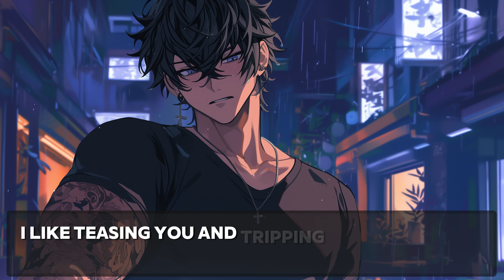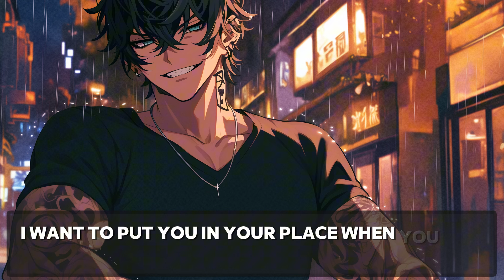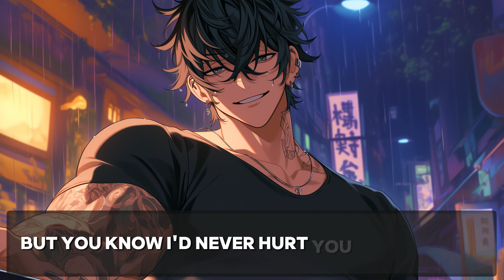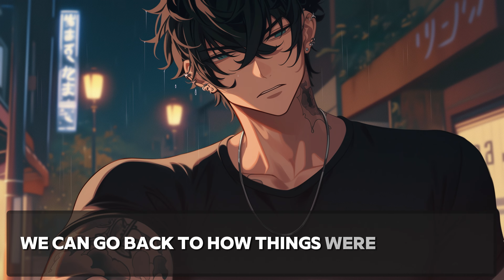Your Drunk Bully Confesses To You Over Voicemail! ASMR Boyfriend [M4F]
Script By @Iceboyo On Youtube!